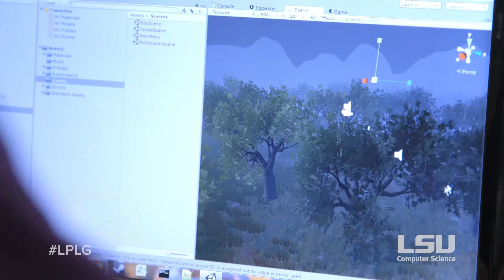"Code It Up" - Alexandria, Creating Games at LSU to Help People Learn